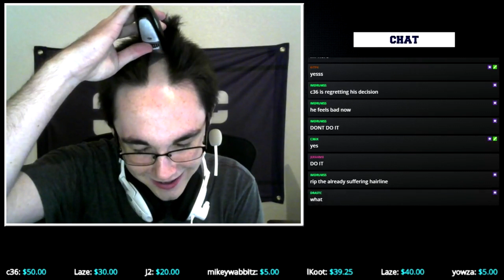xSmpL - STREAM HIGHLIGHTS #3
Another EPIC installment of the Stream Highlights. Hope you guys enjoy because I love making these types of vids

As always, Lmax with the BANGER of an edit on the vid.